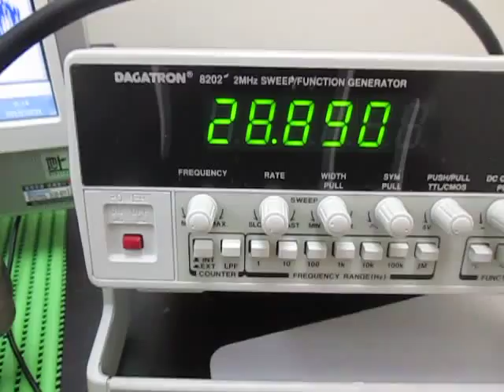オリジナル超音波実験 ultrasonic-labo